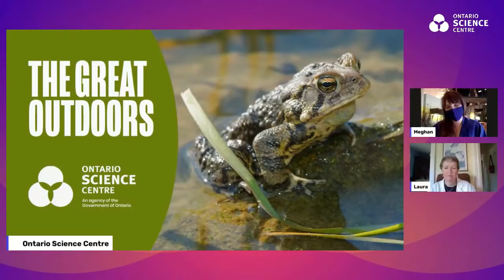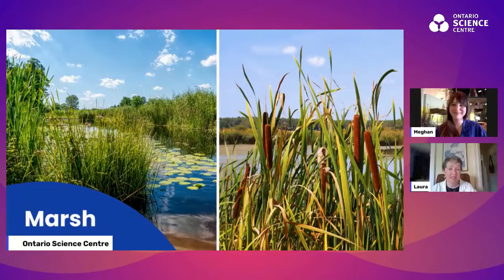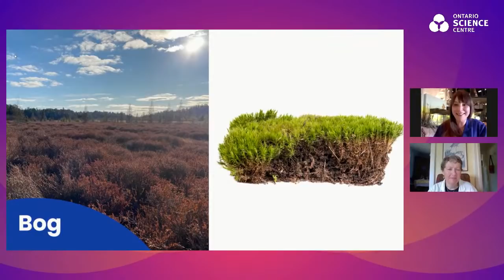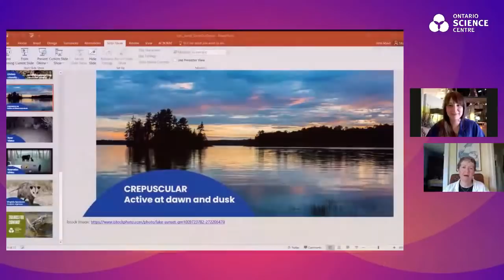The Great Outdoors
Gear up for outdoor exploration this summer! Join us and Science North on Wednesday, June 2 at 2 p.m. to learn all about nature in Ontario. Discover the incredible range of furred and feathered animals—and the ecosystems they call home. Understand the critical role that all of these creatures, big and small, play in Northern and Southern Ontario. Did you know toads and frogs sing? Listen closely and play along in our “Name that Amphibian” game. Plus, find out how to stay safe while exploring the outdoors with tips from the Ministry of Natural Resources and Forestry.